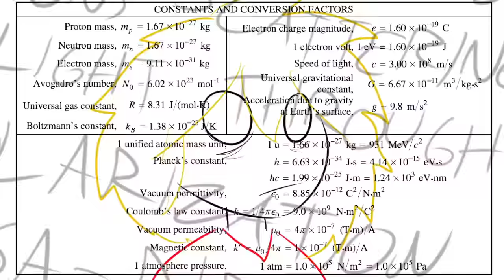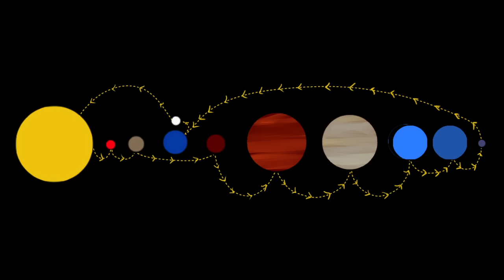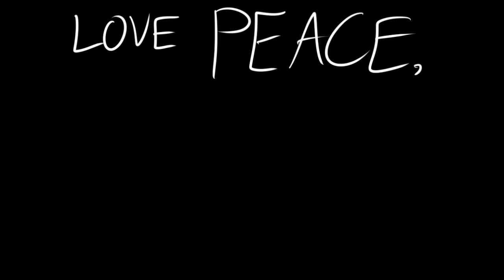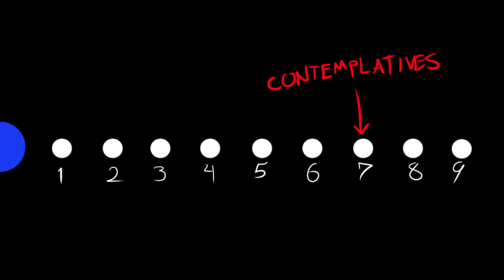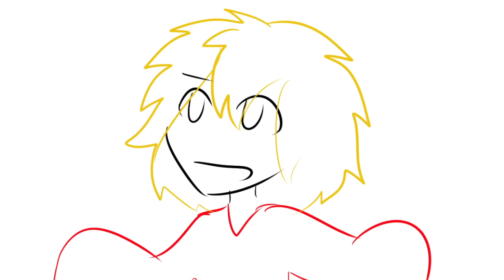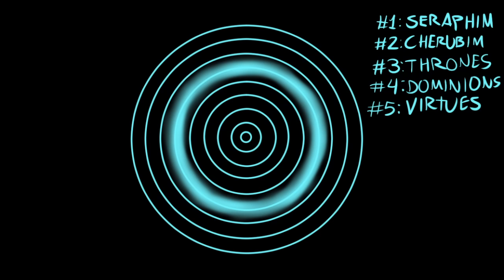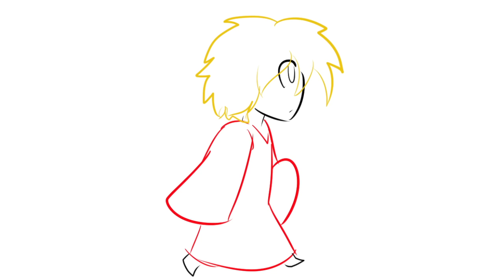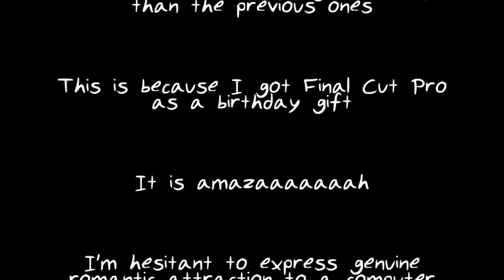Classics Summarized: Dante's Paradiso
At last! The thrilling conclusion!

Oh god this took so long D:

Have requests? Put 'em in the comments!